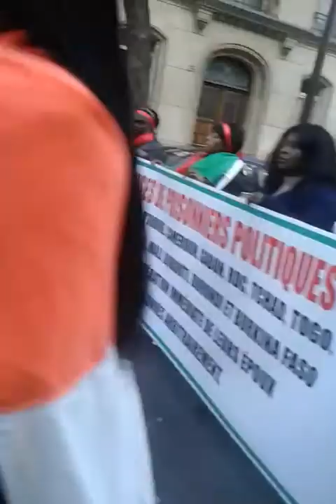Journée de la femme et marche panafricaines samedi 11mars 2017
Cette marche panafricaine avait pour thème :violences faites aux femmes et exiger la libération des prisonniers politiques aux Gabon Congo Côte d' Ivoire,Cameroun,Tchad,Djibouti.
Intervention de Suzanne Barat était axée sur les femmes qui ne jouissent des droits tels l'humiliation de la femme commerçante dénudée par la police centrale de Libreville un officier a filmé les femmes nues, la femme élève ces enfants seule sans l'aide de l'état.
Nous femmes Gabonaises exigeons la libération immédiate de Zibi Bertrand, Landry A W., Rodney EKOREZOC, Jhon Joseph B.
Nous partageons la douleur de la maman de ZIBI, LANDRY, Rodney, Jhon.
Nous compatissons avec les enfants, épouses des détenus politiques injustement emprisonné par le pouvoir usurpateur.
Dieu notre prière c'est de les libérer amen.